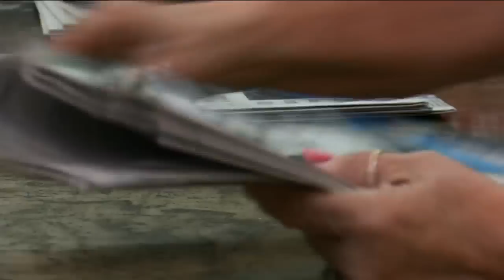Marion County copes with national spotlight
A police raid Friday thrust Marion County, a small county about an hour outside of Wichita, into national headlines this week. In the paper’s first issue since the incident, staff felt they had to address what everyone is talking about